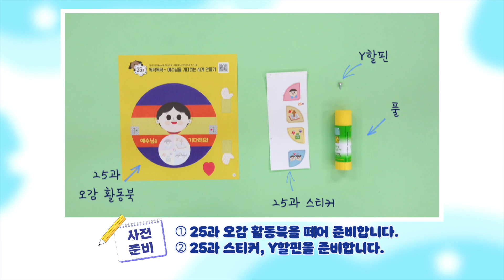25과 영유아부 오감활동영상-3과정 2학기 하나 바이블